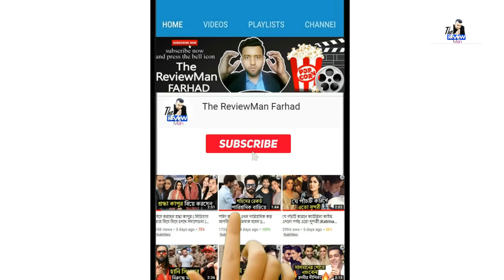বলিউডের এই ১০ নায়িকাদের গাড়ির দাম শুনলে চমকে যাবেন | Most Expensive Cars Of Bollywood Actress